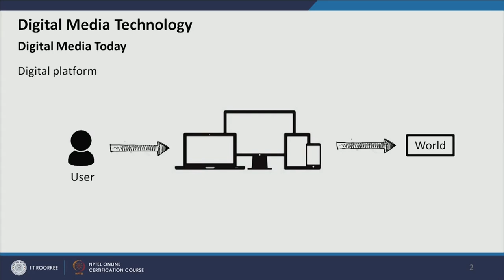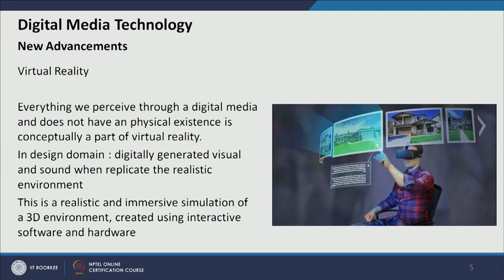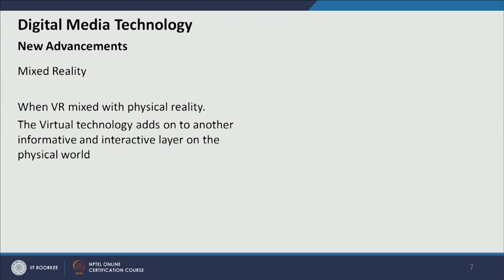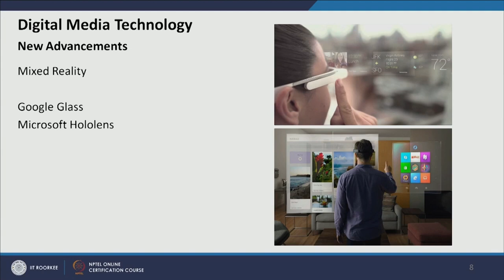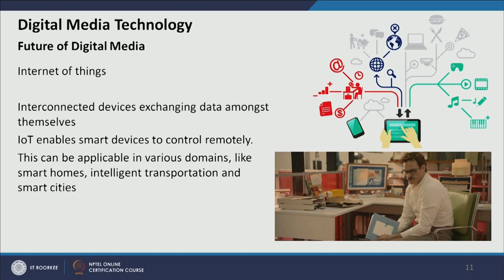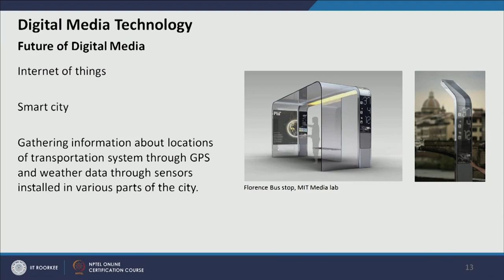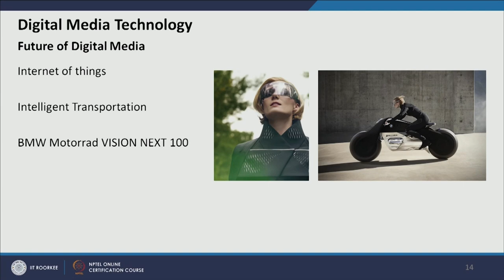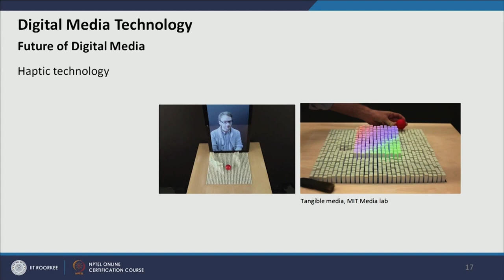Technology Advancements in Digital Media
Course Name : Visual communication Design for Digital Media